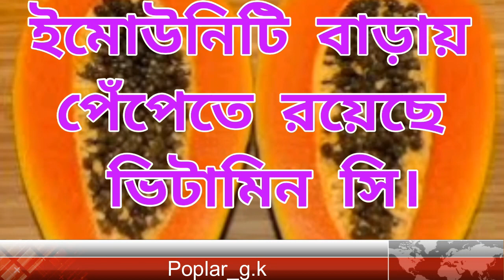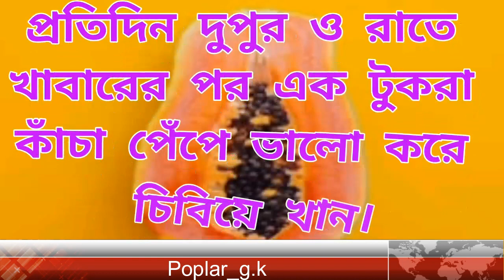পেঁপে আমরা প্রতিনিয়ত খেয়ে থাকি,উপকারিতা জানলে ভালো লাগবেই,পেঁপের উপকারিতা,ভিটামিন,@DrTasnimJara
পেঁপে আমরা প্রতিনিয়ত খেয়ে থাকি,
উপকারিতা জানলে ভালো লাগবেই,
পেঁপের উপকারিতা,পেঁপে ভিটামিন,
Poplar_g.k